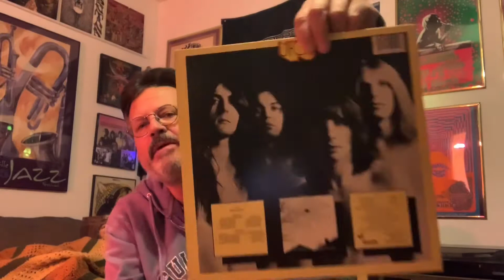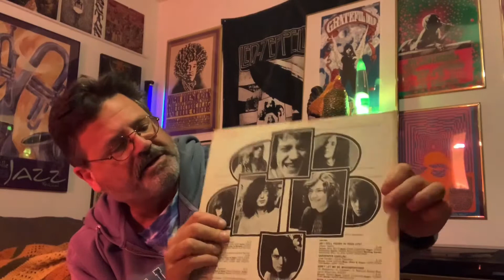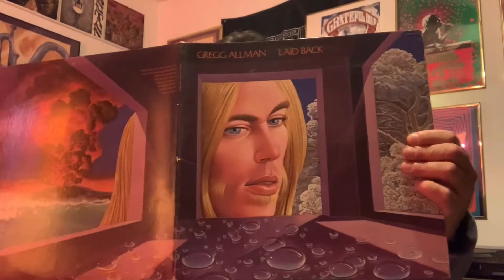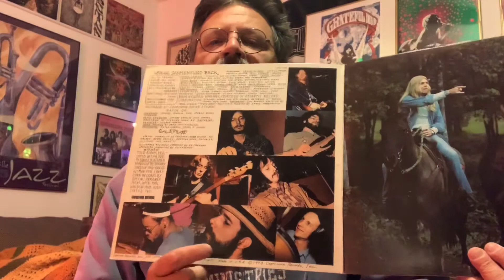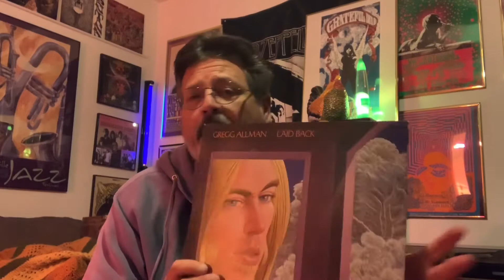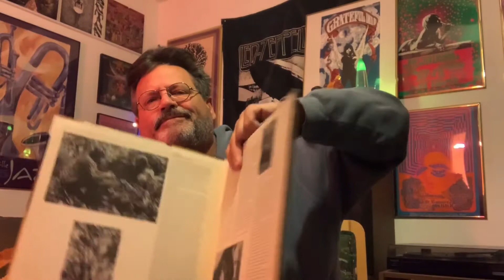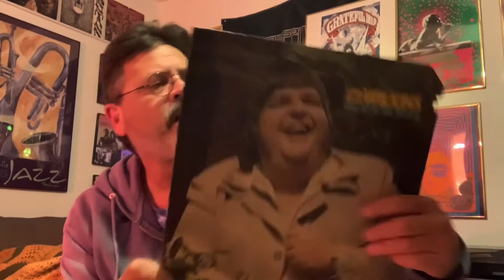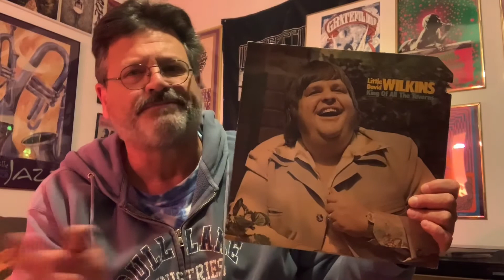King Of All The Taverns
Pickups 02/21/20